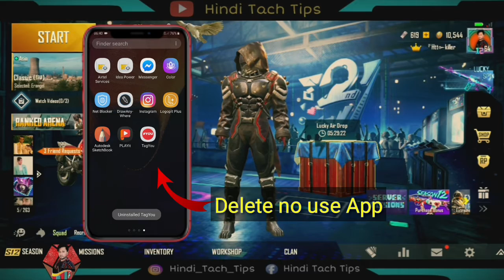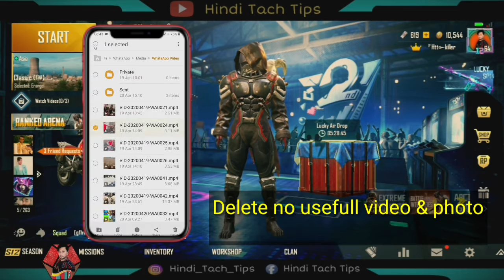How to Fix Server Did Not Respond Problam in Pubg mobile-| request timeout problem in Pubg mobile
hello friend aapka bhut bhut sbagat hai humare youtube channel me.
aaj ki ye video bhut hi khas hone bali hai..
Aaj ki is video me hum aapko  btaynge..
Fix high ping in pubg mobile no lag
 to video ko pura dekhe...
aur please.
sascribe.
my channel.
commant...
my channel all video.. tips &trick